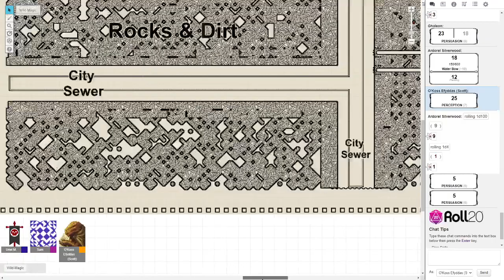2021/03/14 Part 1, O'Koss Efyddas D&D Campaign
The adventures of Ghaleon, Ardorel, O'Koss, and many others over the years we've been playing as these characters. We are generally using the the Dungeon & Dragons 5e ruleset but pretty fast and loose with specifics. My character O'Koss Efyddas is a forge cleric with neutral alignment. He's a bronze lightning type Dragonborn that's 6'4" tall and around 230 lb in weight. He has gold colored eyes.